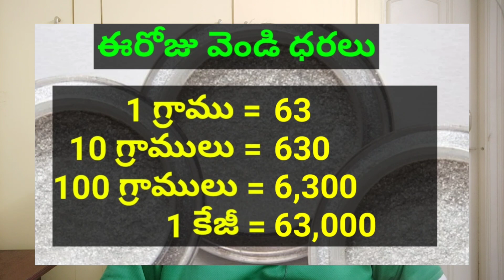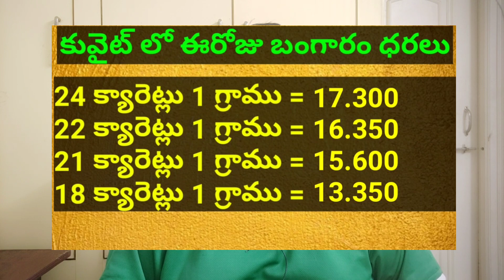Today Gold Price in Kuwait || Gold News 380 || Today Gold Price In India ||dinar rate || SukanyaTv